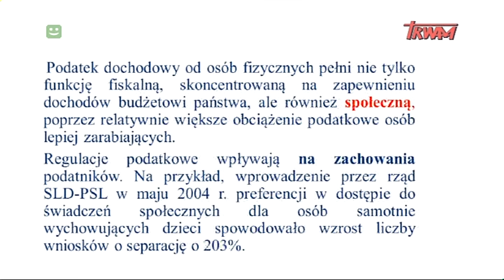Myśląc Ojczyzna – prof. Grażyna Ancyparowicz